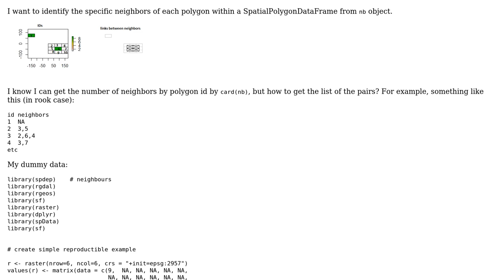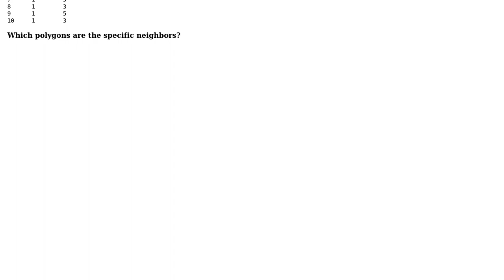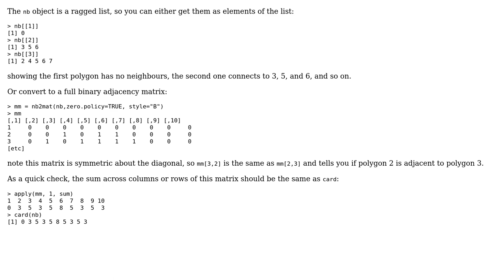GIS: R {spdep} Get list of neighbors from nb object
With thanks & praise to God, and with thanks to the many people who have made this project possible! You are responsible for your own actions.